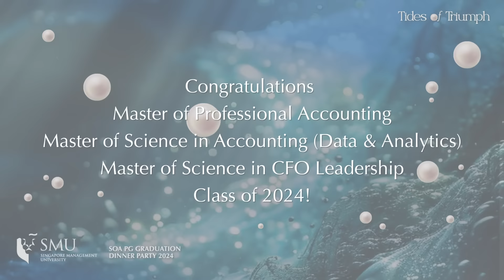SOA 2024 PG Graduation Party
On 31st July, the SMU School of Accountancy (SOA) hosted an unforgettable PG Graduation Dinner Party to celebrate the Class of 2024's amazing achievements! The night was filled with energy as classmates reconnected, played games, and shared heartfelt conversations. A special thanks to our dedicated faculty, amazing students, supportive industry partners, and the hard-working PG team for making this event such a resounding success. To the SOA PG Class of 2024, congratulations on your well-deserved graduation! As you step into the next chapter of your lives, we encourage you to pursue your dreams with passion and determination. Here's to your bright futures and the incredible journeys ahead!